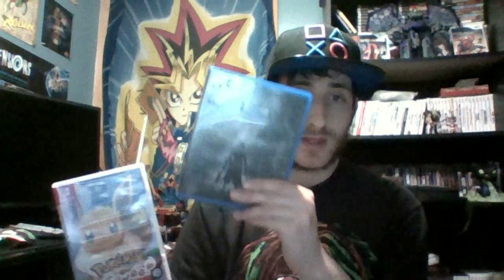Update 3/28/20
We go into highlights, reviews, and streams. Stay safe and healthy everyone!